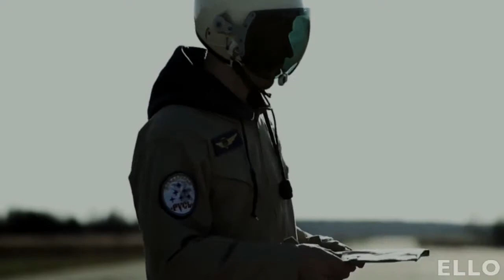Ёлка Около тебя